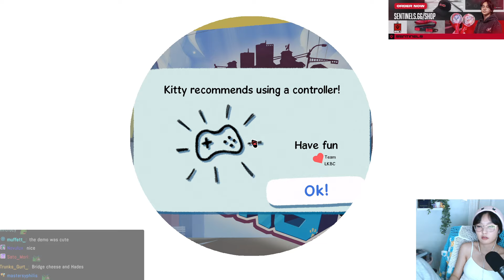39daph Plays Little Kitty Big City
0:00 - setup
0:12 - gameplay

game: Little Kitty Big City
39daph plays Little Kitty Big City